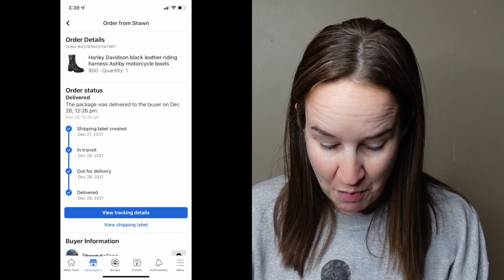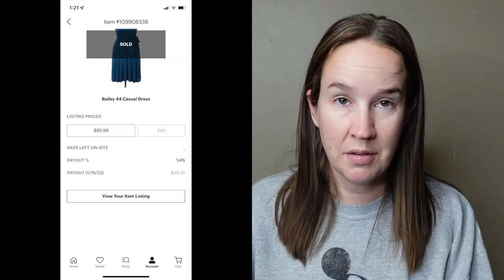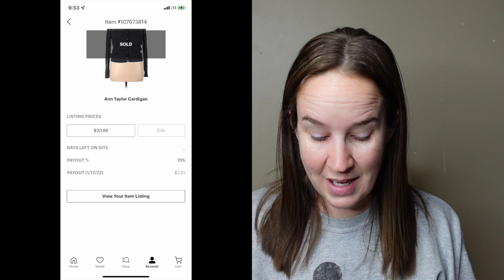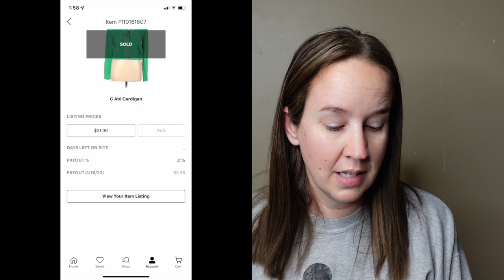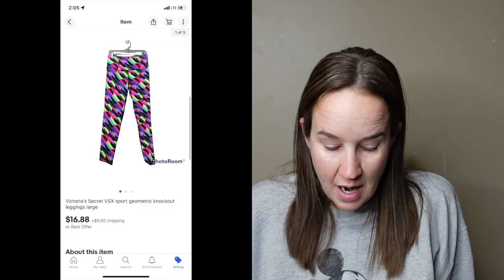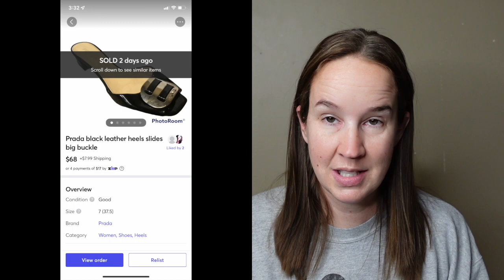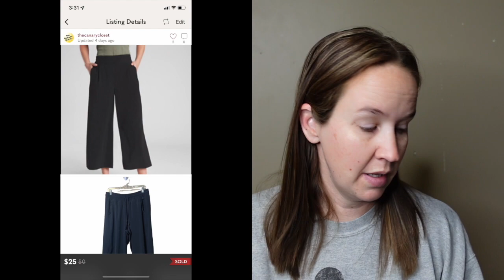What sold Christmas Eve- New Years Eve on Thred up, Facebook Marketplace, Poshmark, Ebay, & Mercari